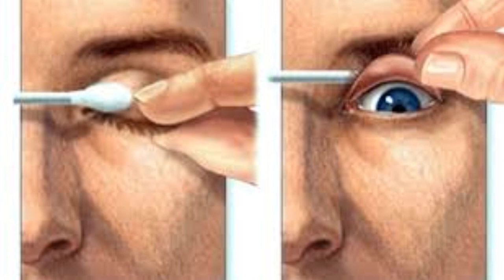✅ Cisco no olho, o que fazer e como tirar?